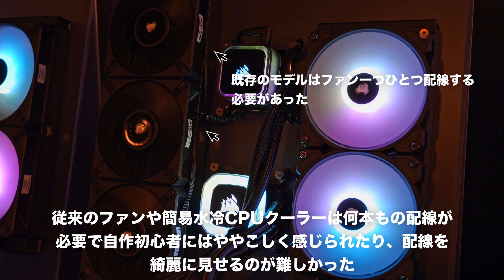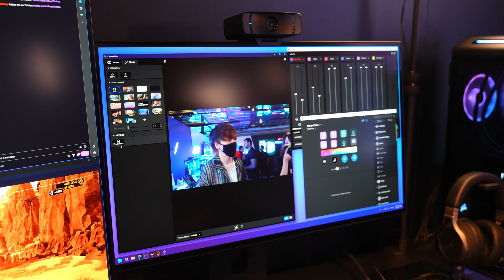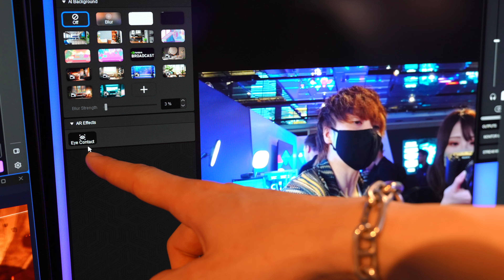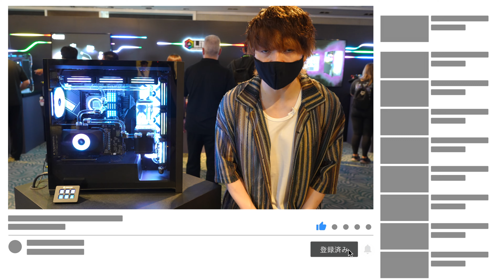【COMPUTEX 2023】あの自作PCパーツが超進化！発売が楽しみすぎる新製品をご紹介します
割引額：20%OFF
有効期限：2023年12月31日まで

〜〜撮影機材〜〜
カメラ
アクションカム
カメラ用マイク

オーディオインターフェース

※上記製品のリンクURLはAmazonアソシエイトのリンクを使用しています。